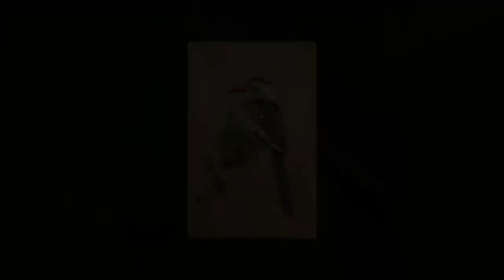A Year of Photographs with Roman Kurywczak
Photographer Roman Kurywczak shares stunning images he's captured throughout the year. What does your year of photos look like? Make a slideshow with ProShow featuring your favorite images from the year. Tag it with yearofphotos Try Proshow free